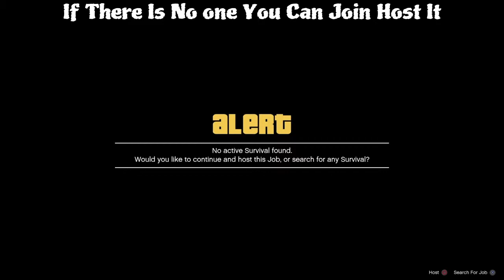Gta 5 Online - NEW MILITARY OUTFIT OMG (Clothing Glitch) PS4 SOLO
All Of This Was edited andrecorded by me the music is no copyright